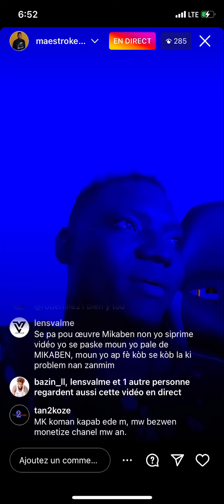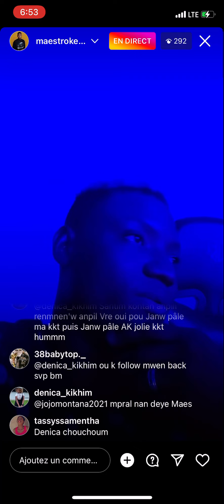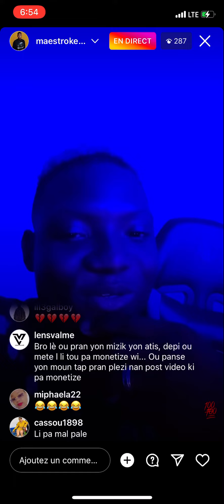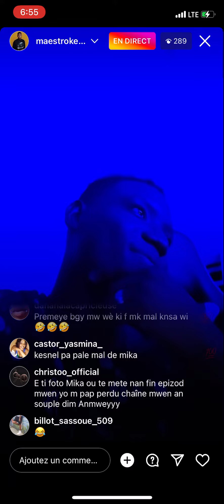Maestro Kerwil moute live li kase met nan men Carel /Christoo Menase akoz de koze Carel la 🤔zen